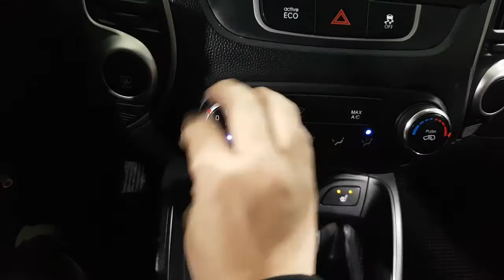2011 TUCSON BU100037